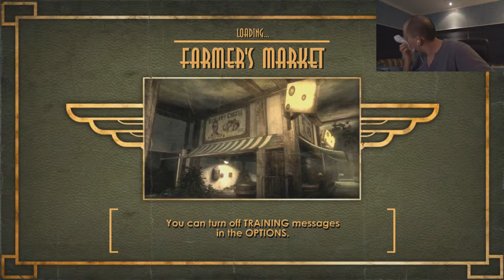Mr.Gamer990's Let's Play: "BioShock" (Xbox 360) - Part 11 - Langford's Office!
Here's part 11 of my let's play series on "BioShock" (Xbox 360). We make some progress and proceed with the story. :D